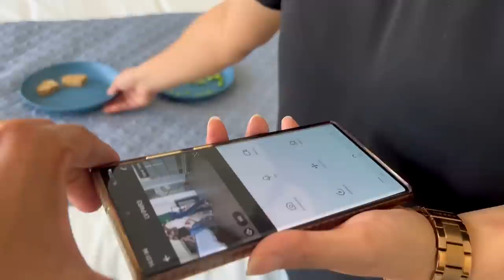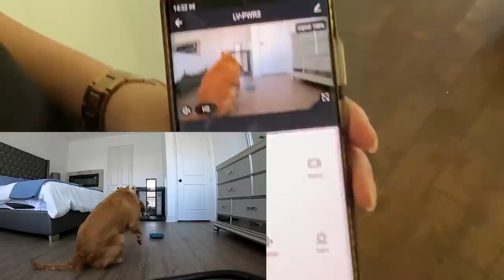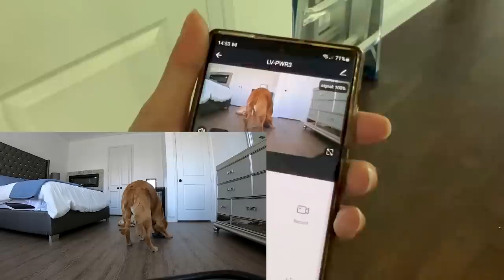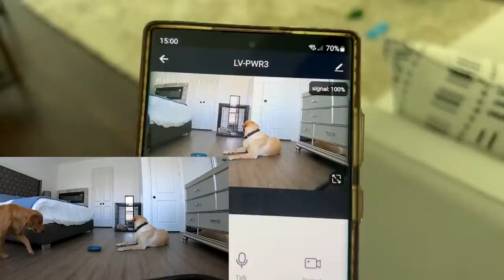Leaving My 2 Dogs Alone With Food Challenge 😂 Ye hi Umeed Thi Inse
Leaving my Golden Retriever puppy and Labrador dog along with their favorite food challenge. Will they stay or eat it?

Checkout Buddy's and Teddy's more photos and Reels on @furryfriendxoxo

[Buddy's Accessories]

➤Link for Travel Crate (36 inch):
Amazon US
Amazon India

➤Link for Metal Crate (48 inches)
Amazon US

➤ Cameras:
1. DSLR Camera: Canon EOS 80D

2. Action Camera: GoPro Hero 7

➤ Microphones:
1. Wired Mic: Lavalier Mic

2. Wireless Mic

3. Unidirectional Mic

4. Microphone splitter

➤ Filming Accessories:
1. Tripod: GEEKOTO 77'' Tripod Ball Head

2. DSLR Light Kit: LimoStudio 160 LED light

3. DSLR SD Card: SanDisk Extreme Pro

4. GoPro Micro SD Card: Lexar 64 GB